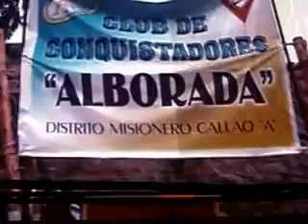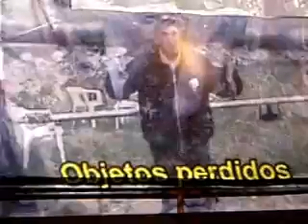Noticamp Brilla en mi, Lo mejor de lo mejor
NOTICIAS ANECDOTAS Y COSAS QUE PASAN EN EL DIA A DIA DE UN CAMPORI DE CONQUISTADORES